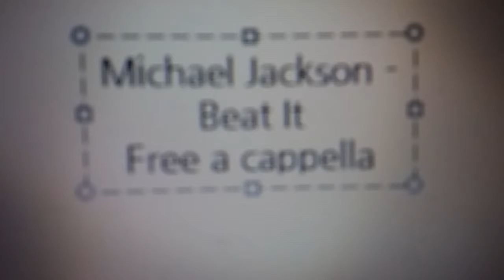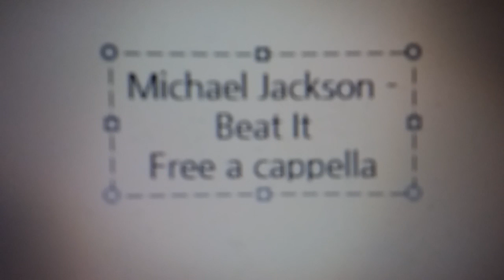Michael Jackson - Beat It Free a cappella フリーアカペラ